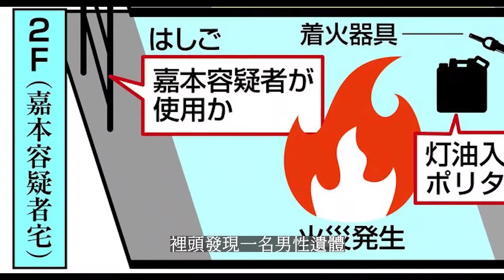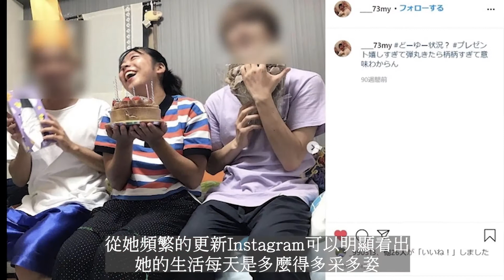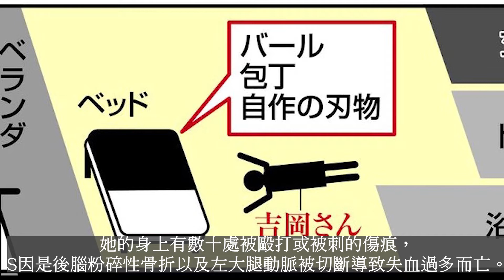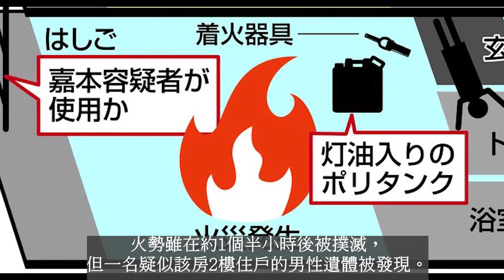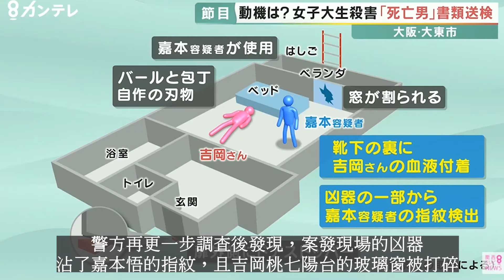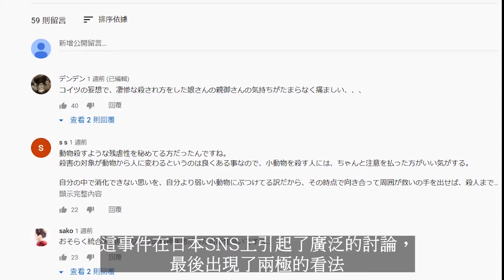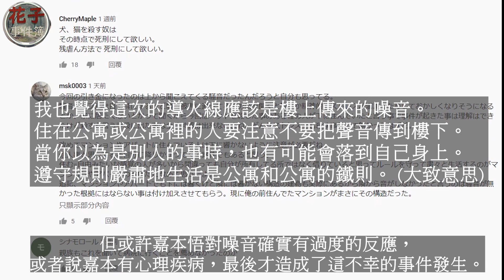大阪單身公寓3樓女大生命案，2樓男子火災後怪死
【日本大阪大東市女大生命案】吉岡桃七事件